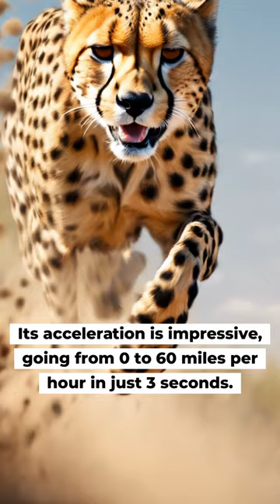The Fastest Land Animal: A Cheetah's Speed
Experience the breathtaking speed of the cheetah, the fastest land animal on Earth. This video explores the incredible capabilities of these majestic predators as they race across the savannah in pursuit of their prey.